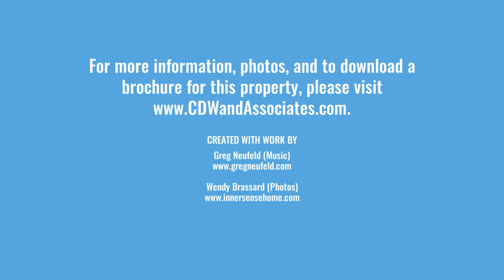For Lease - 32095 Hillcrest Ave Abbotsford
End-cap retail unit located on the corner of Hillcrest & Auburn Avenue in Clearbrook, this space benefits from drive-by traffic on both streets. Under 10 years old, this mixed-use building with residential suites above, has entrances at both ends of the unit making it easy for customer access and visibility.